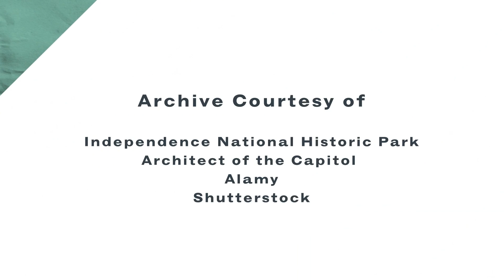We the People - Teaching the U.S. Constitution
The Preamble to the Constitution is the mission statement of the United States government. In just one sentence, the Preamble expresses the source of the Constitution’s power and summarizes its goals.

Learning Objectives:
- Explain the Preamble to the Constitution as the mission statement of the Constitution.
- Discuss what they can do to create a "more perfect union" today.

Engage all your students, including Spanish speakers and multilingual learners, and deepen learning with the accompanying bilingual Teacher Guides. Each guide includes vocabulary words, guiding questions, instructional and video-viewing strategies, as well as lesson ideas in Spanish and English.